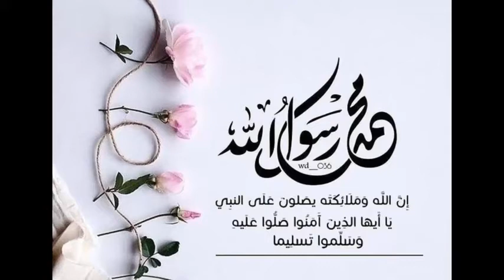اهداف وملخص ايطاليا وبيلجيكا 2 _1 جنون حافيظ الدراجي